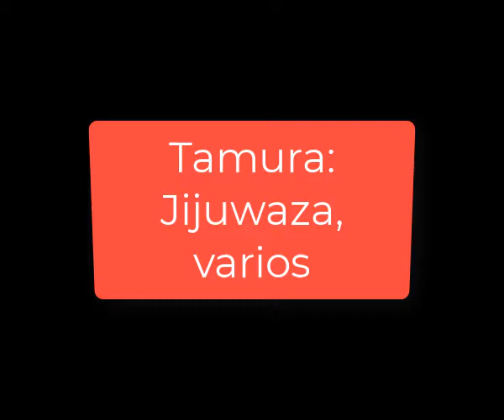Tamura: Jijuwaza con varios